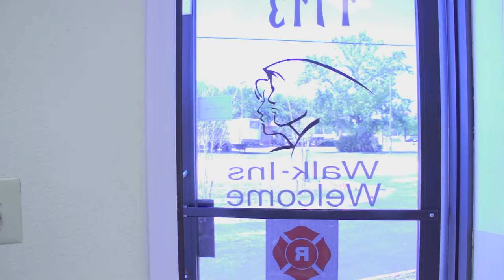Tyler Marshall & Demo Reel